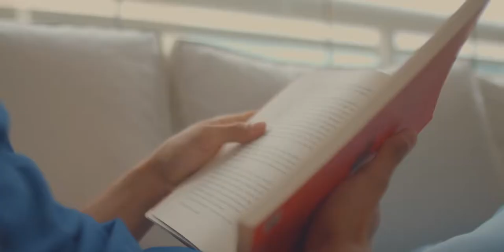Dubdogz & Clubbers - Bass [Copyright Free Music]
Mpk Music
M.P.K Music jamalBelal جمال بلال

🔥 Arabic / Turkish / Oriental / Indian / hawes music / Trap Music/Bass & Trap

Dubdogz & Clubbers - Bass (Hold On) [Copyright Free Music]

☢Note:

✚Extra